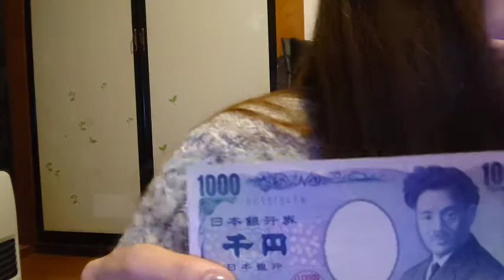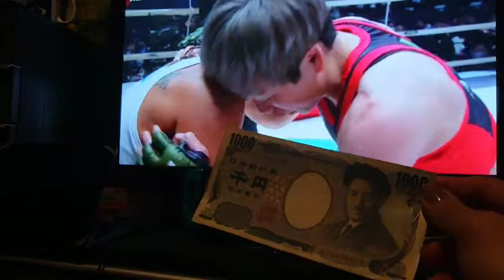5 minutes LAng 1,000 agad | panalo ng 1,000 💴 | winnner